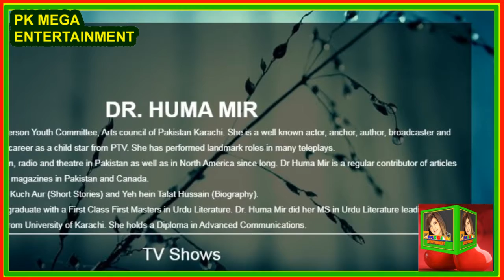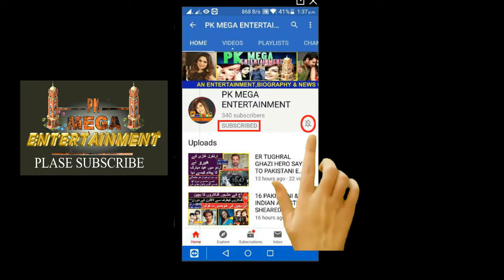HUMA MIR ACTRESS 12 LIFE FACTS MIGHT BE YOU NEVER KNOW 2020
HUMA MIR ACTRESS drama
HUMA MIR ACTRESS husband
HUMA MIR ACTRESS now,

INTERDUCING SONG/VIDEO:

COPY RIGHTS BY:
01 Music in this video

02 Music in this video
(NCM)
Song
Malibu | Drake Type Beat
Artist
LWilliamsBeats

SONG